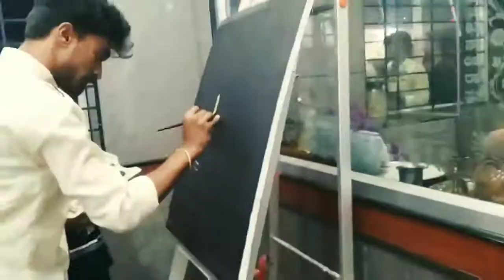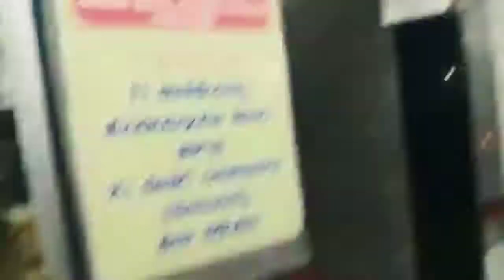Sai baba live painting